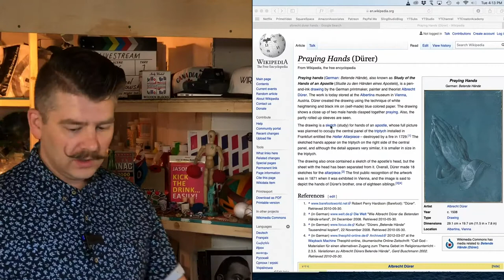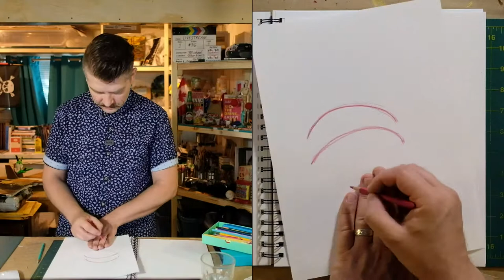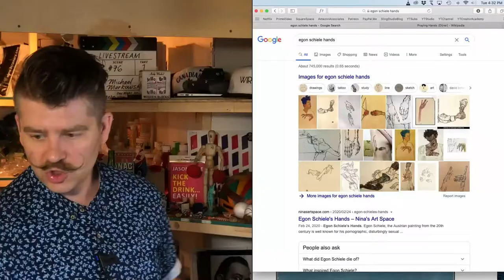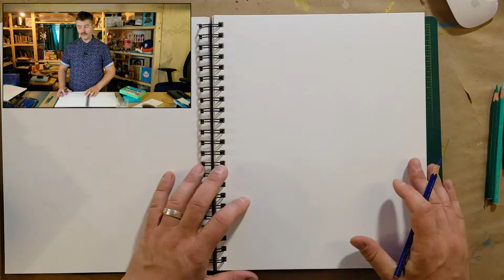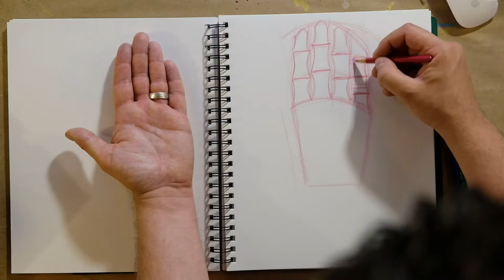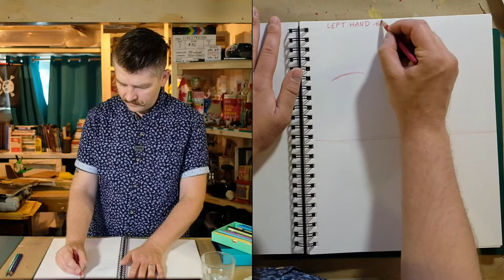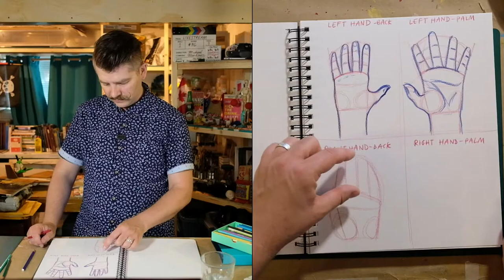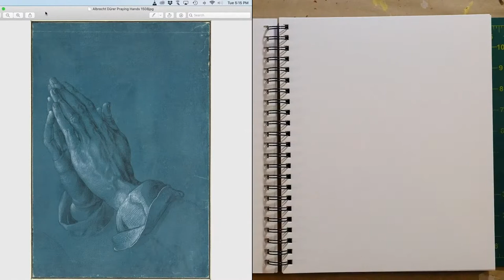Draw Hands like a MASTER! Intro to Proportions and Structure! Free Basic Drawing Class #29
These online classes are offered to everyone for FREE! If you feel that they have been particularly valuable and would like artist Michael Markowsky to know, you are welcome to send him as little as $1 directly or by e-transfer or cheque by sending him a direct message through the Facebook Group!

FACEBOOK GROUP for viewers of the class, to share their work and continue to build upon the community we've created together!

DROPBOX FOLDER with handouts seen on screen (Some folders are empty because their resources are bundled into PDF inside an earlier folder)

Images in the thumbnail are a simple structure drawing Michael made based on a photograph of his left hand.

0:00:00 Video Begins

This video was live streamed using the SlingStudio wireless broadcasting system. The primary front facing camera is a Fujifilm X-E3 with the Fuji X-E3 as the overhead camera, and the Fuji X-T20 as close-up camera, and using the iPad Pro (2018) for switching using the SlingStudio Console app. The audio is coming from the Rode Wireless Go microphone connected directly into the SlingStudio hub.